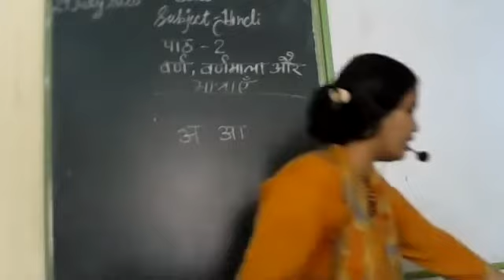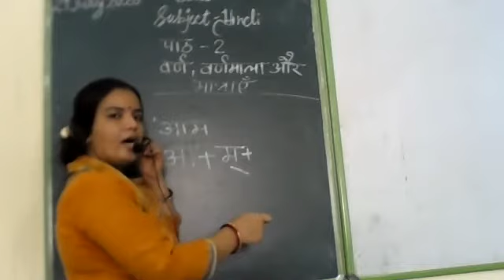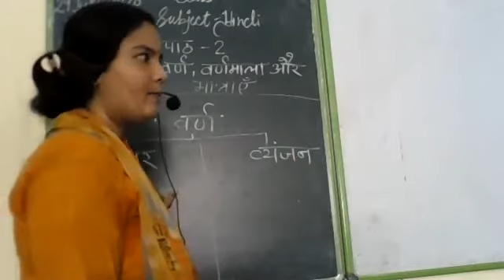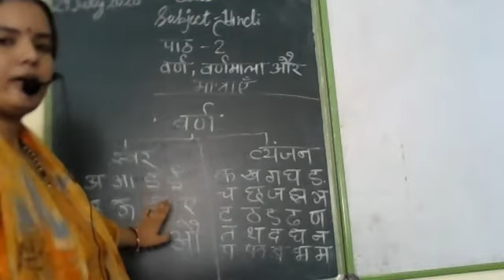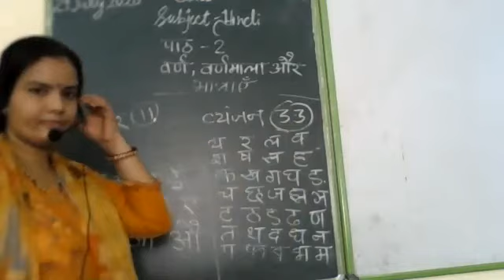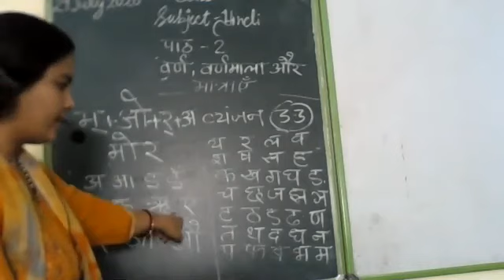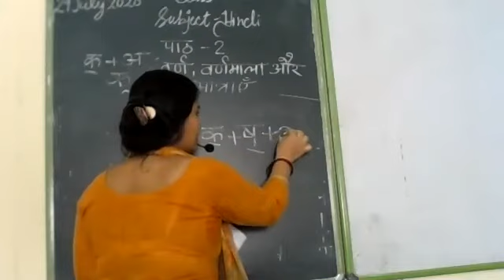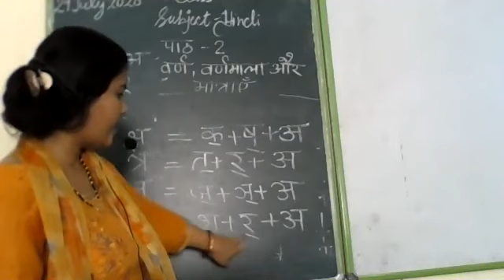CLASS III HINDI II CH 2 PART I BY NIRMLA MAM